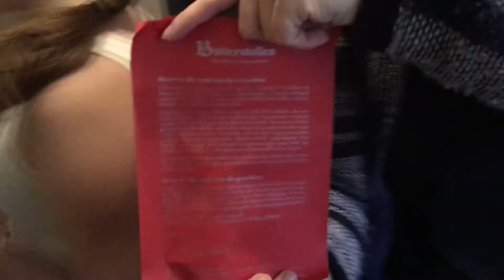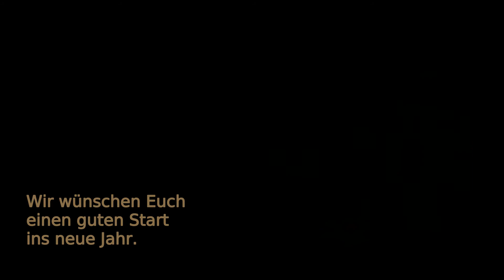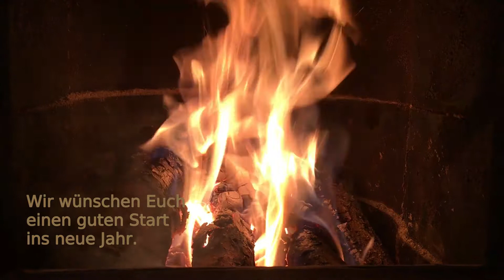Heiligabend 2017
Ein ganz gewöhnlicher Tag.